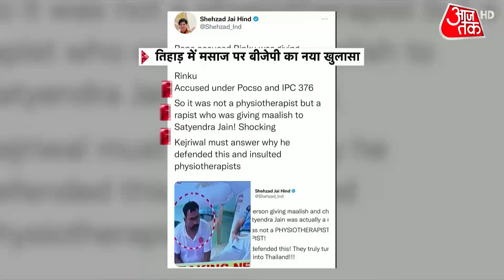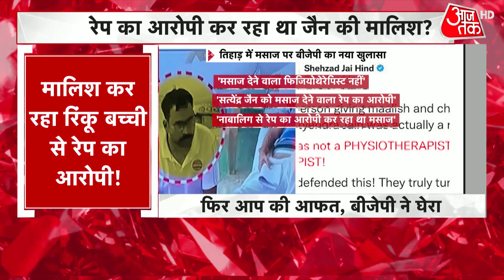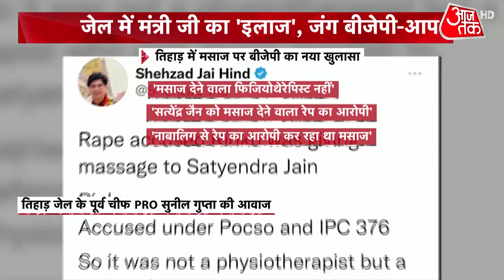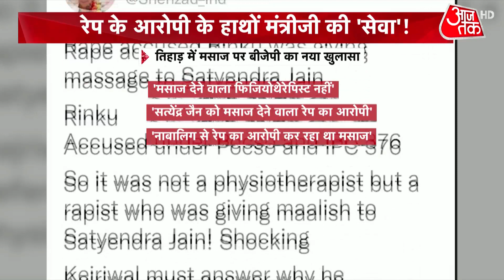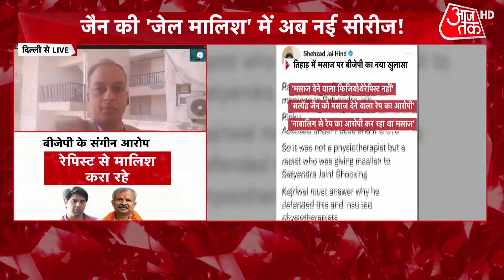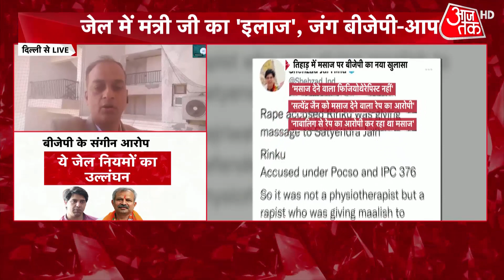Satyendar Jain Viral Video: सत्यैंद्र जैन को मसाज देने वाला फिजियोथेरेपिस्ट नहीं है- BJP |Delhi |AAP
Delhi: There has been a new revelation in Delhi Minister Satyendar Jain's massage in the Tihar Jail case. The person giving a massage to Jain is identified as Rinku, who is accused of rape, BJP leader Shahzad Poonawala has made this allegation.